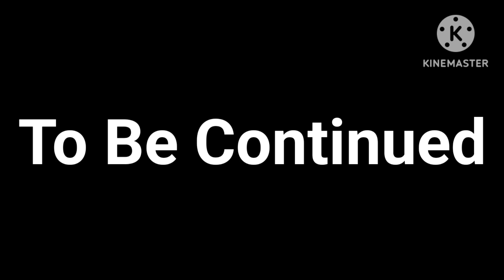Plush Movie: The Adventure's of Bunny Part 1! (The Beginning)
Bunny and Ducky go on an adventure!